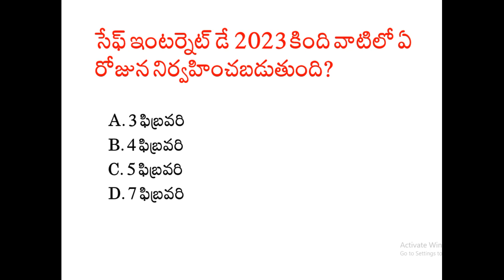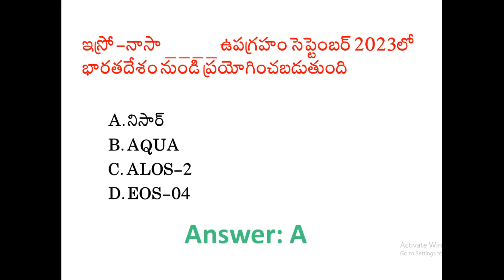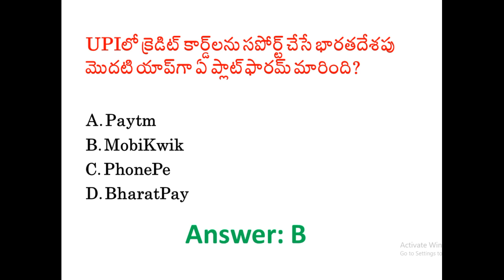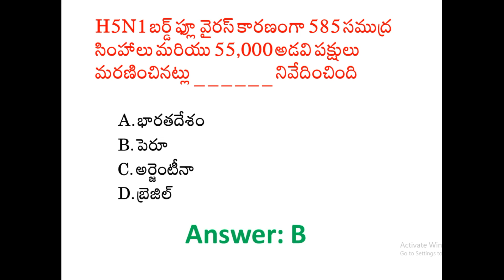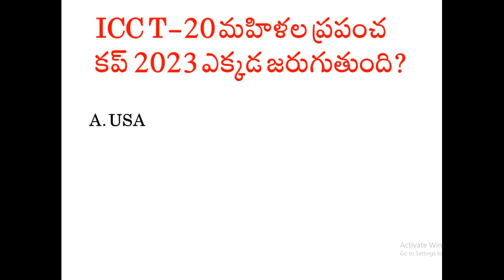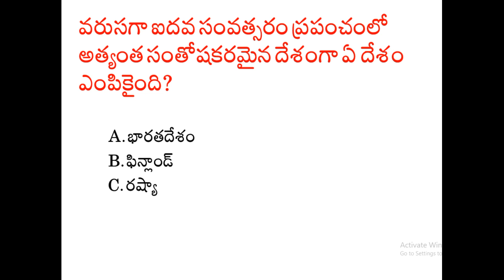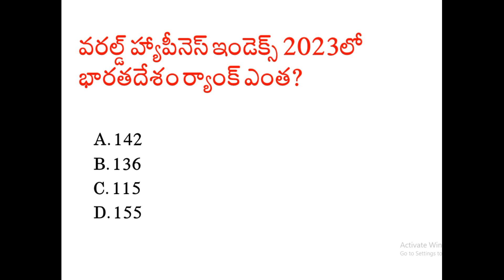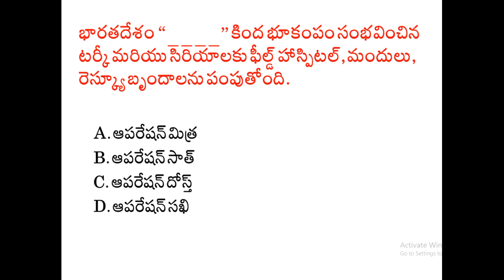Daily Current Affairs Practice Bits for all Competitive Exams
Current Affairs - MCQs for APPSC and TSPSC Groups